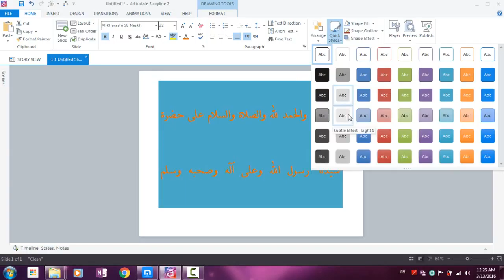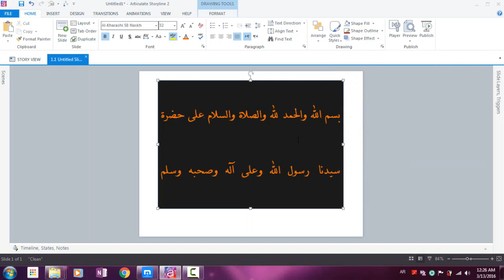34 Applying Quick Styles